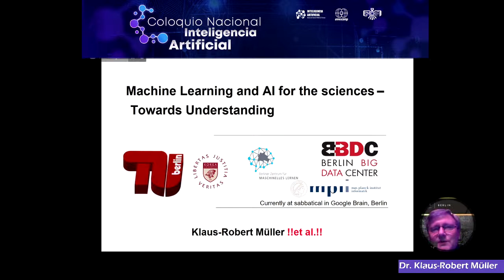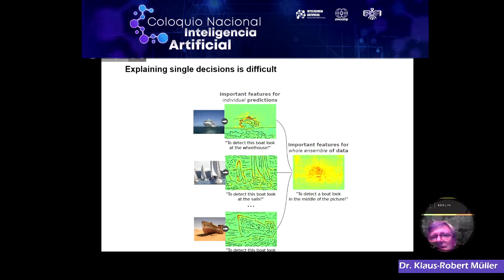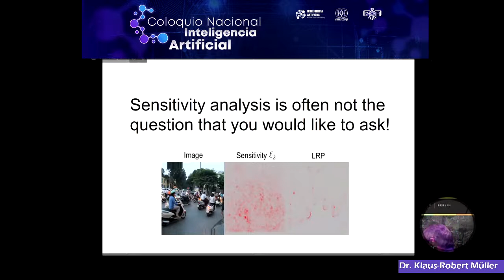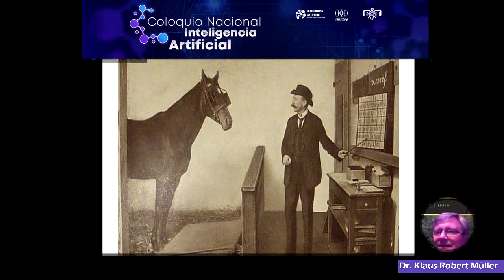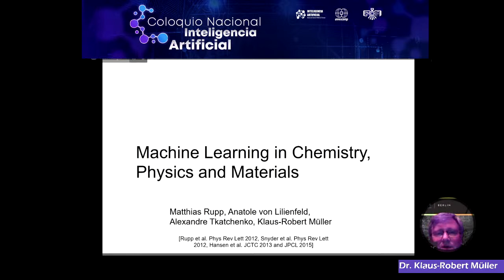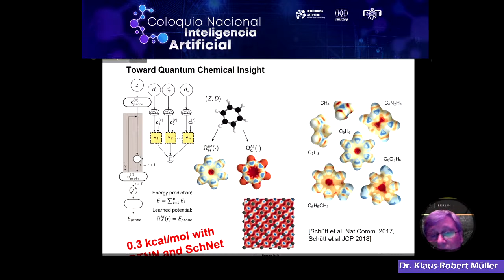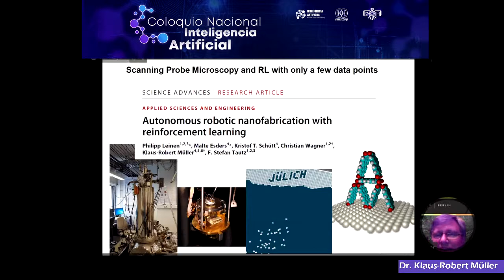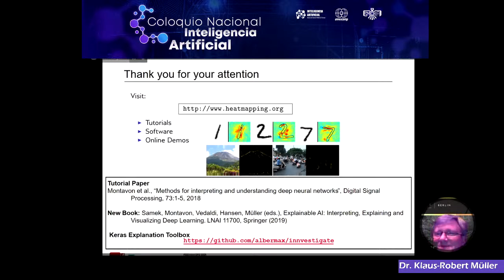Aprendizaje automático y la IA para ciencias. Hacia la comprensión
En los últimos años, los métodos de aprendizaje por máquina (ML) y de inteligencia artificial (AI) han empezado a desempeñar un papel cada vez más favorable en las ciencias y en la industria. En particular, la aparición de grandes y/o complejos corpus de datos ha dado lugar a nuevos desafíos y posibilidades tecnológicas.

En su ponencia, Müller abordará el tema de las aplicaciones de la ML en las ciencias, en particular en la neurociencia, la medicina y la física. También discutirá las posibilidades de extraer información de los modelos de aprendizaje de las máquinas para mejorar nuestra comprensión mediante la explicación de los modelos no lineales de ML. Por ejemplo, los modelos de aprendizaje automático para la química cuántica pueden, mediante la aplicación de la ML interpretable, contribuir a mejorar la comprensión de la química. Por último, Müller esbozará brevemente las perspectivas y limitaciones.